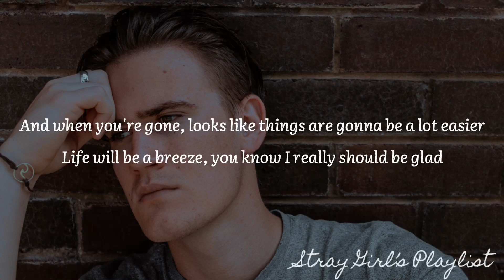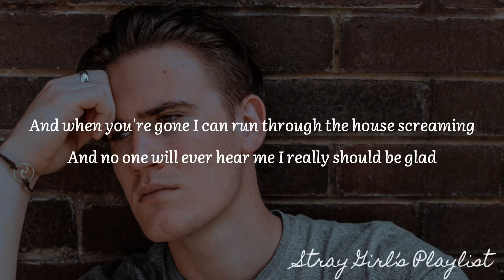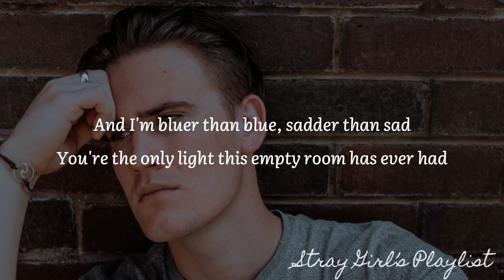BLUER THAN BLUE - MICHAEL JOHNSON | LYRICS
Let me know if you have playlist request